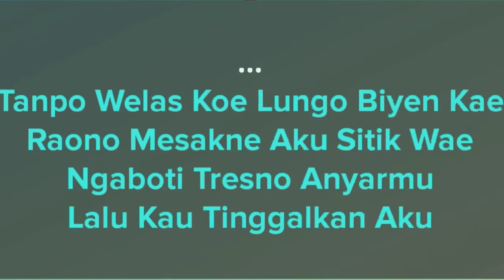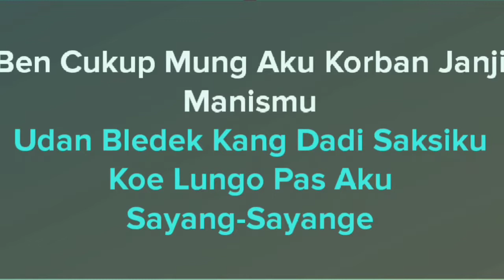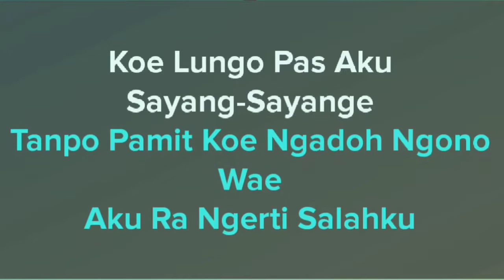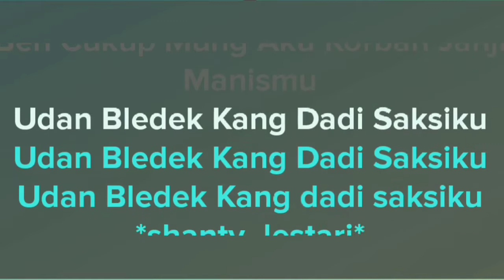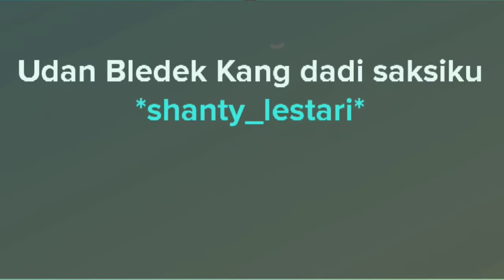Korban Janji - Via Vallen (Tanpa Vokal)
Artis : Via Vallen
Karaoke version
Musik by smule
Lirik by smule